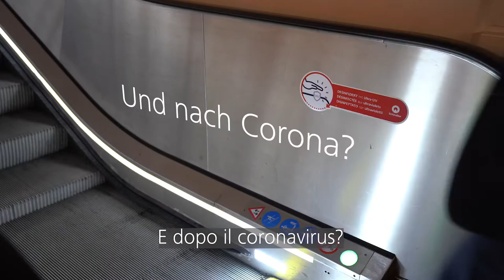VBZ garantisce un viaggio sicuro grazie agli ascensori disinfettati (next floor 1/2021)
Le soluzioni igieniche sicure per ascensori e scale mobili sono richieste anche nel trasporto pubblico. Per esempio, presso l'azienda dei trasporti pubblici di Zurigo (VBZ).